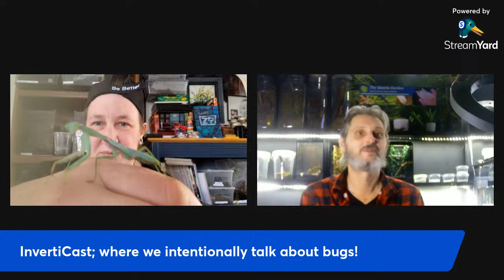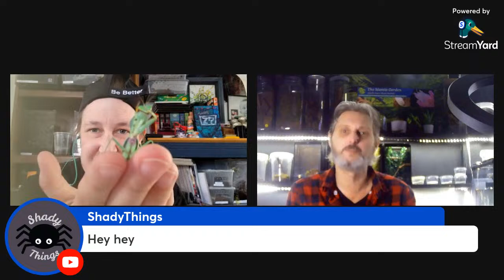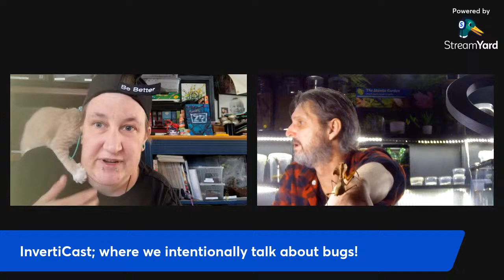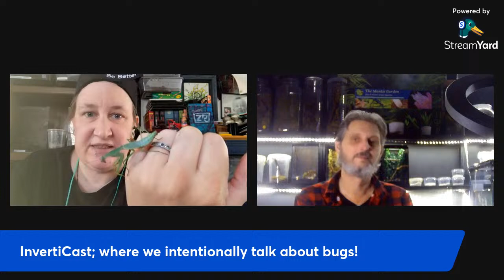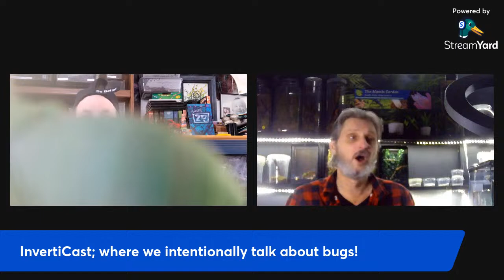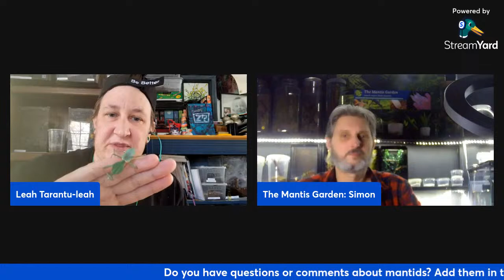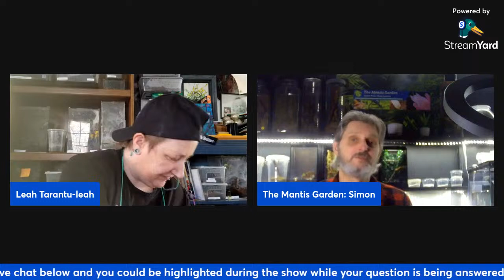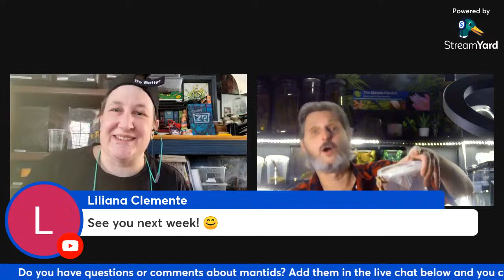InvertiCast | S1E18 | Mantids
We're ball on action and starting this new year strong with Simon's area of expertise! Praying mantis! What are these crazy triangular head creatures? Find out all about mantids, interesting species, cool folklore, and so much more in this episode!

This podcast was broadcasted live using Streamyard.

You can also find us on the following platforms:
Amazon Music
Samsung Podcasts
Podcast Index
Listen Notes
RSS.com Community
Google Podcasts
Pandora
iHeartRadio